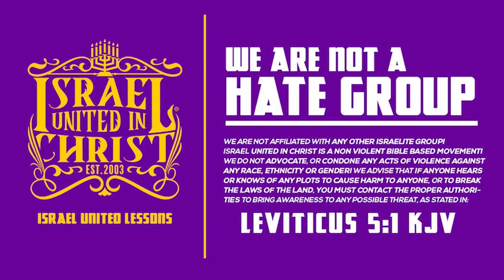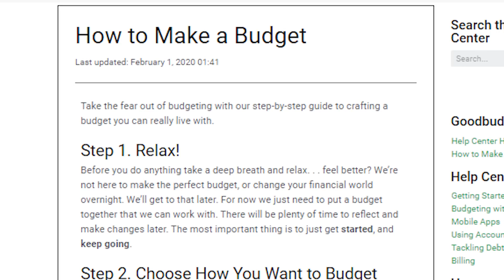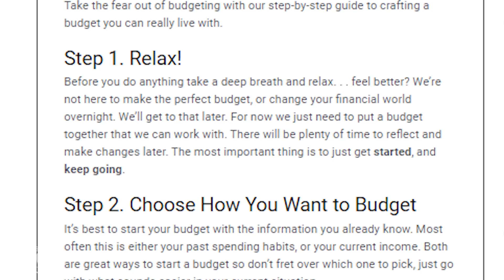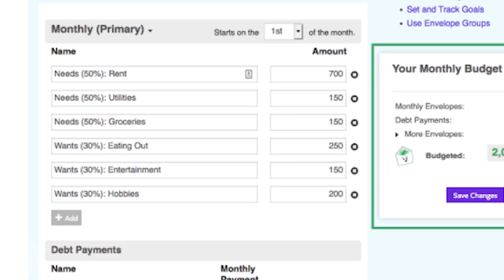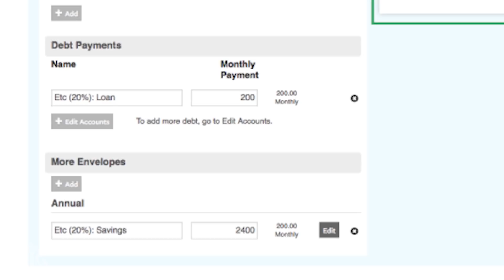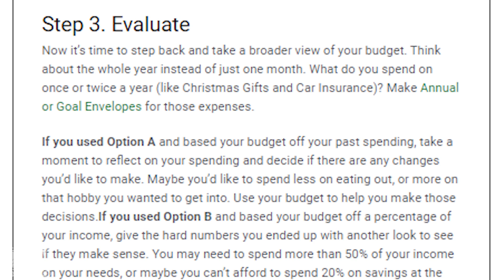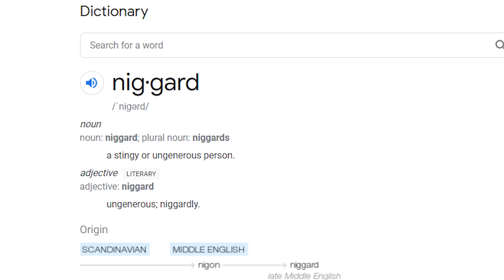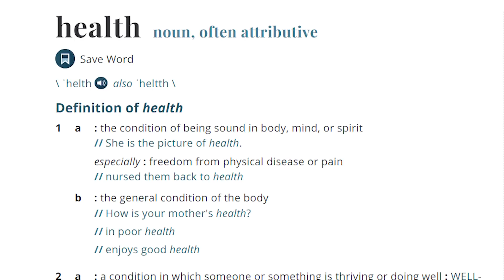The Israelites: Fruits of Self Control - Budgeting and Good Health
Fruits of Self Control - Budgeting and Good Health